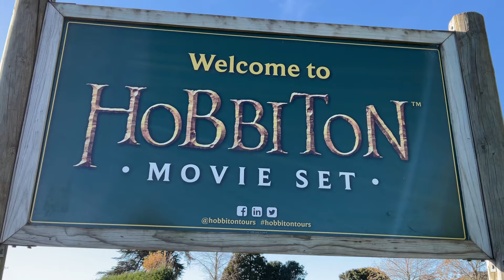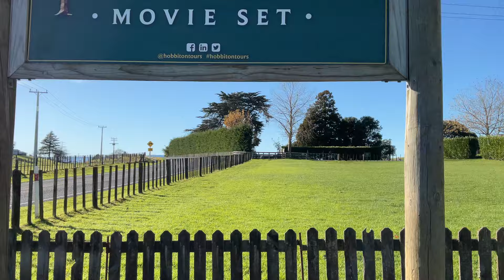HOBBITON MOVIE SET "The Entrance_Farm" 28 June 2024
Entrance to get to the movie set of the THE HOBBITS.